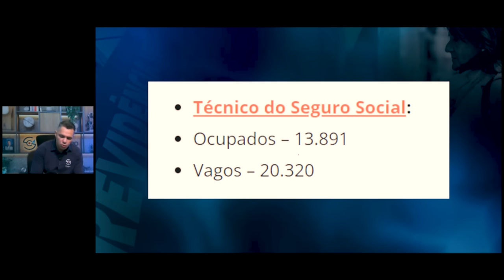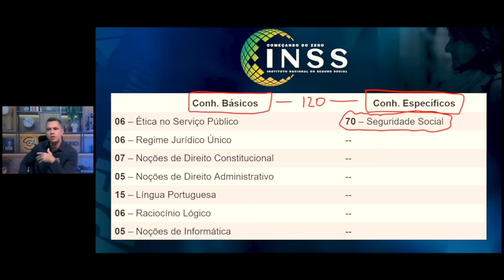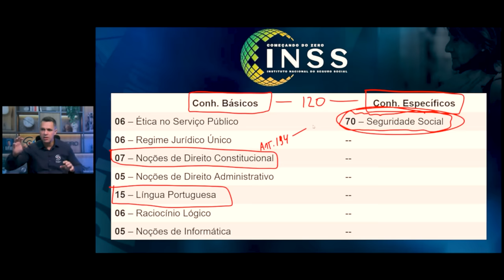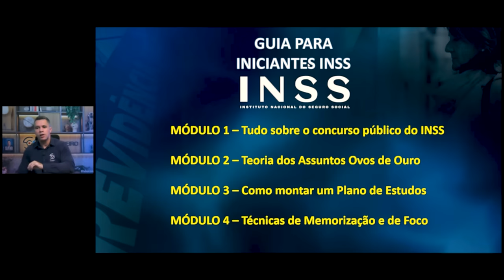CONCURSO INSS 2025: O MELHOR CONCURSO PARA PASSAR DE PRIMEIRA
Neste vídeo, vamos compartilhar com você informações essenciais sobre o próximo Concurso INSS, que promete ser o maior da história, com mais de 9 mil vagas previstas! Falaremos sobre as vagas, salários e as disciplinas mais importantes para você que deseja conquistar sua vaga no INSS e ter uma carreira estável e promissora.

Se você está começando do zero ou deseja fazer uma transição de carreira, esse concurso é uma grande oportunidade para você!